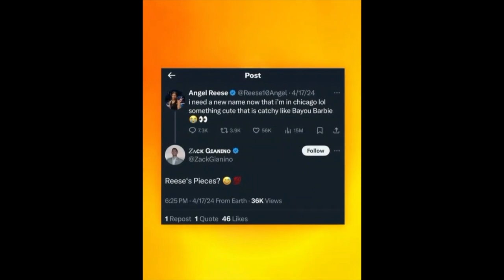BIG DEAL! Angel Reese!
Angel Reese signs a deal with Reese's Pieces